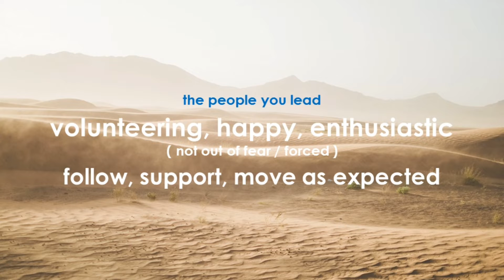Leadership impact we seldom realize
The impact of leadership that we rarely realize is how leadership affects other people or the people we lead. Great leader great job.